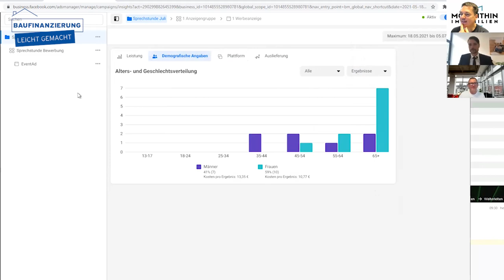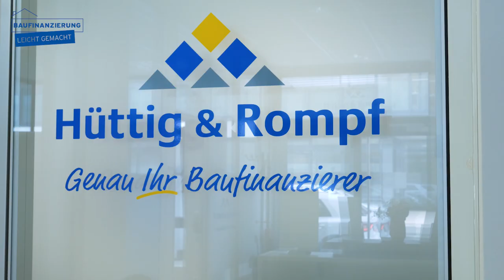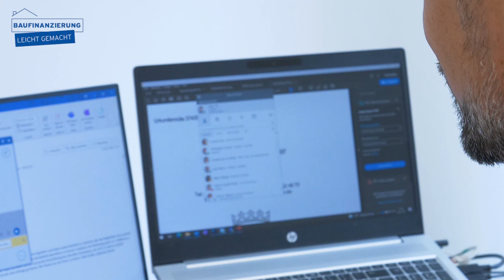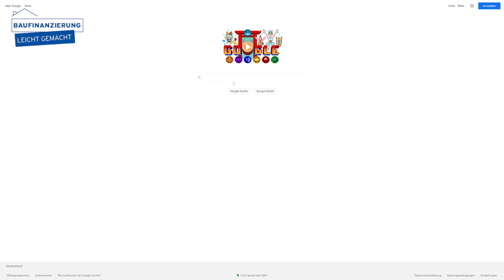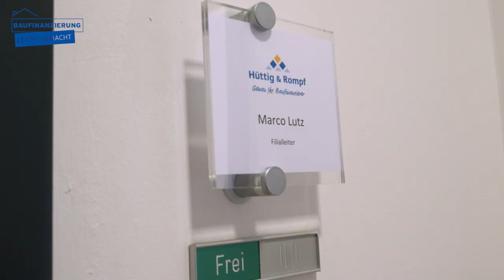Arbeitsalltag und der Beruf Baufinanzierer | Reportage | Baufinanzierung leicht gemacht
Wie arbeitet ein Baufinanzierer? Wie viel Geld verdient ein Baufinanzierer? Und wie läuft der Arbeitsalltag eines Baufinanzierer? Diese Fragen beantworten wir in unserer ersten Reportage auf unserem Kanal. Wir blicken hinter die Kulissen eines Baufinanzierers und haben viele Tipps rund um Immobilien und Immobilienfinanzierung für euch. Wie gefällt euch unsere erste Reportage?

🏘️Wer ist Hüttig & Rompf überhaupt?
Wir sind Hüttig & Rompf und seit 1988 machen wir durch unsere Finanzberatung Wohnträume wahr. Wir haben über 30 Standorte in ganz Deutschland und sind mit 170 Baufinanzierungsberatern vertreten.

Viele haben den großen Traum vom Eigenheim. Doch was kommt bei einer Baufinanzierung auf mich zu? Was kann ich mir leisten? Und was bedeutet welcher Fachbegriff? Das ganze Themengebiet Baufinanzierung ist ein großer Themenkomplex. Wir wollen zusammen mit euch auf diesem Kanal die wichtigsten Fragen rund um die Baufinanzierung beantworten, denn jeder Immobilienkauf und jede Baufinanzierung ist anders.

Bevor ihr bei uns einen Termin ausmacht, könnt ihr auf unserer Homepage ganz unverbindlich und kostenlos mit unserem Baufinanzierungsrechner eure eigene Baufinanzierung berechnen. Zudem könnt ihr auch eure Rahmendaten für eure Baufinanzierung uns zukommen lassen. Eure persönliche Beraterin oder euer persönlicher Berater vergleicht in kürzester Zeit die Konditionen von über 300 Banken.

Wenn ihr bei uns einen persönlichen Beratungstermin ausgemacht habt, unterstützen wir euch dabei, eure Traumimmobilie zu finden. Dank einer verständlichen und verlässlichen Beratung helfen wir euch, eure Traumimmobilie schnell und einfach finanzieren zu können. Euer persönlicher Berater setzt sich für euch ein und ist immer erreichbar.

Habt ihr Fragen rund um die Baufinanzierung? Dann stellt sie gerne in den Kommentaren unter den Videos. Wir beantworten sie so schnell wie möglich!